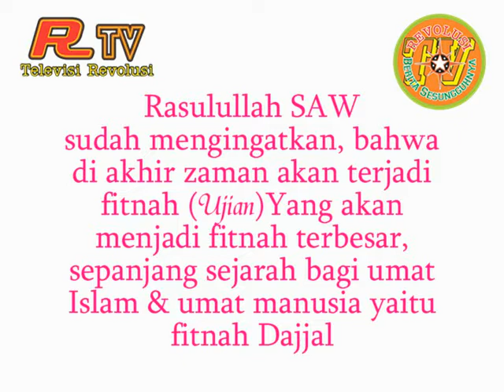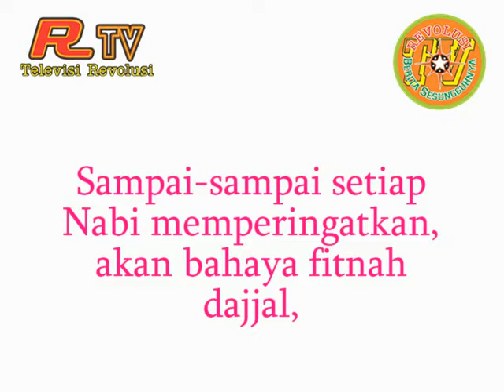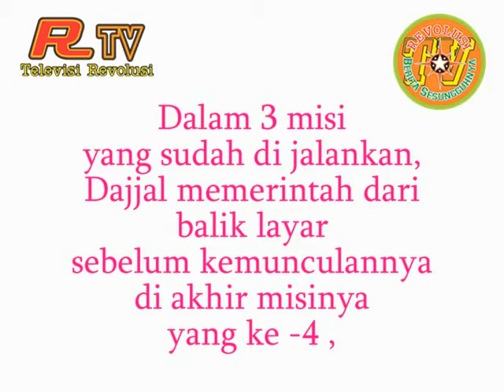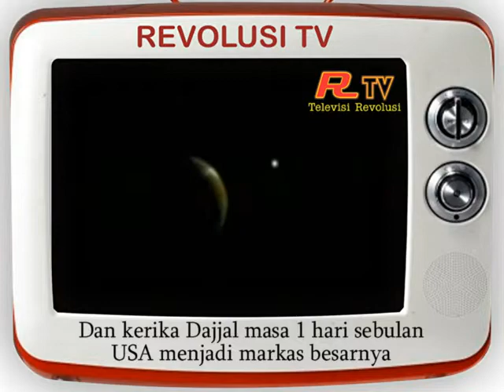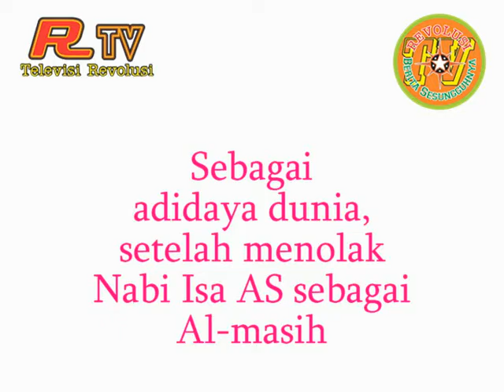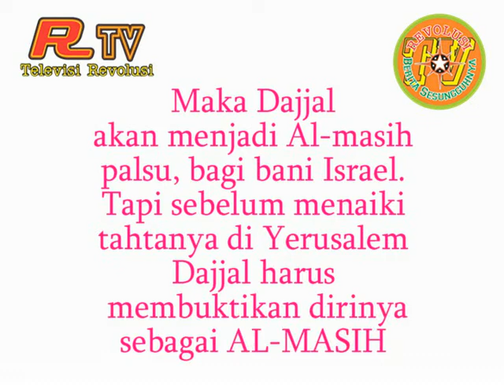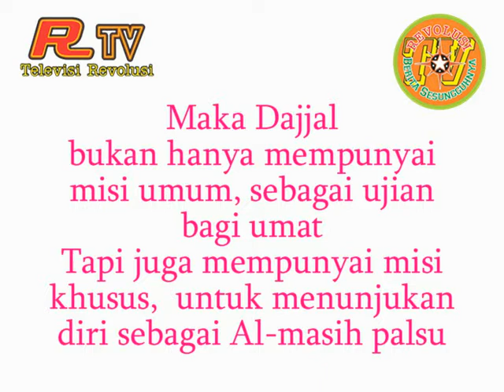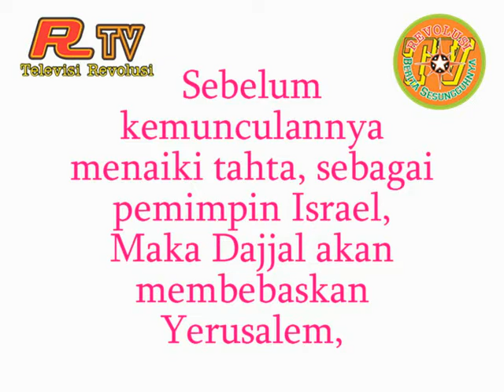REVOLUSI TOTAL 25 (Politik Sistem Dajjal = Penipuan Paling Halus ).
Dajjal Telah Keluar